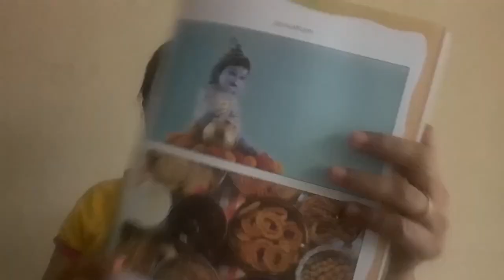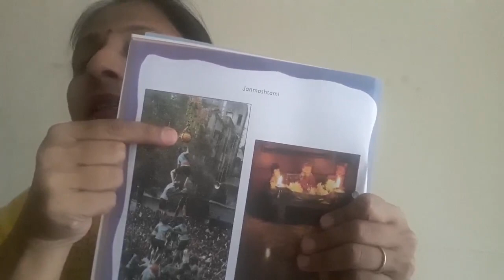The Orbis School - Environmental Science - Sr KG - Festivals - Janmashtami - Part 1